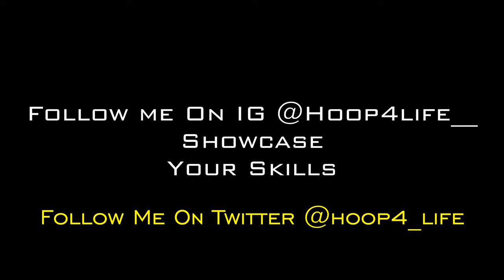Kendall Sneed workout Vlog with Holbrook Hoops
Hoop4Life Present :Kendall Sneed workout Vlog with Holbrook Hoops
IG: holbrook_hoops IG: _kendallsneed IG: Hoop4life__